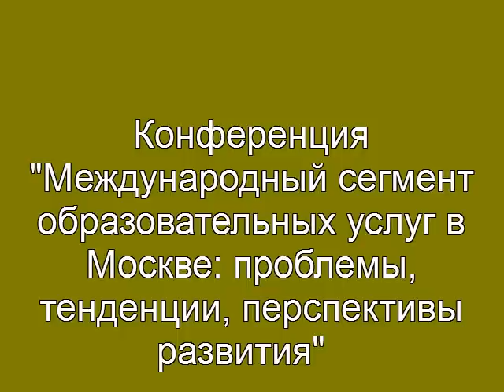IncomePoint.tv: международная школа завтрашнего дня